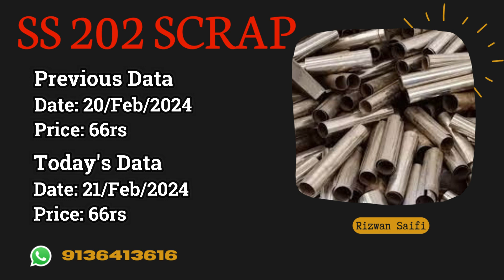आज का दिल्ली स्क्रैप बाज़ार के रेट अपडेट। Rizwan saifi | 2024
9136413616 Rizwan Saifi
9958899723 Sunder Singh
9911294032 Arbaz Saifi